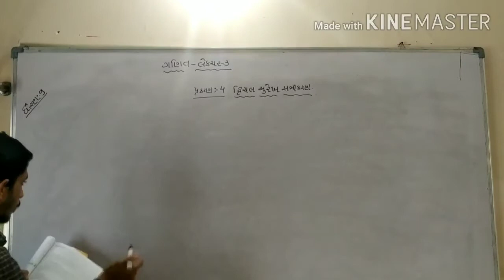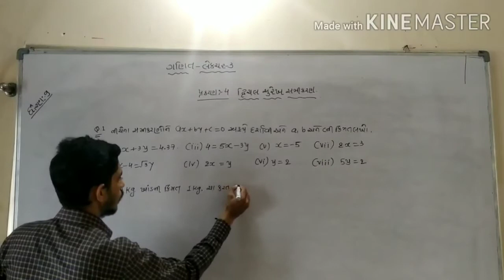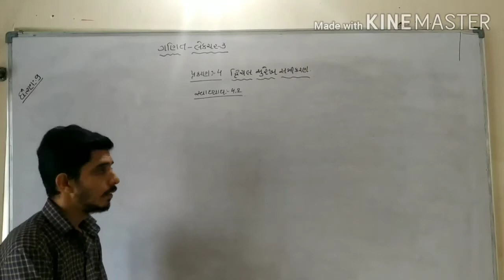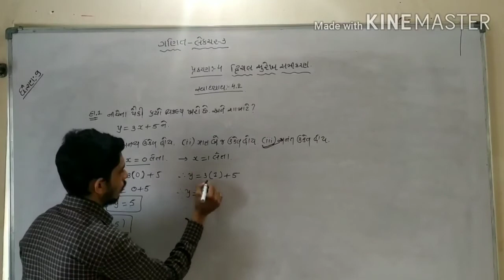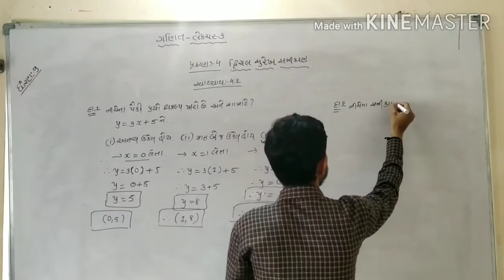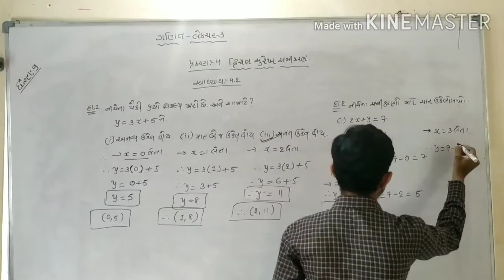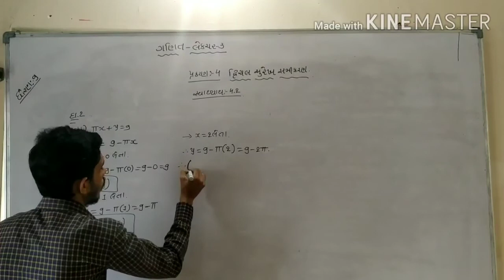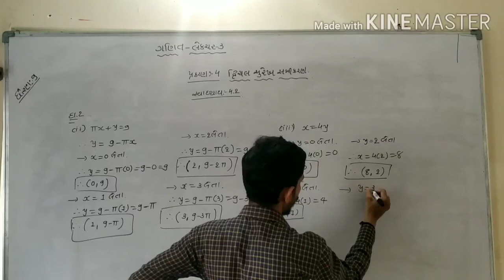ધોરણ 9 પ્રકરણ 4 દ્રિચલ સુરેખ સમીકરણ લેક્ચર 3 સ્વાધ્યાય 4.2